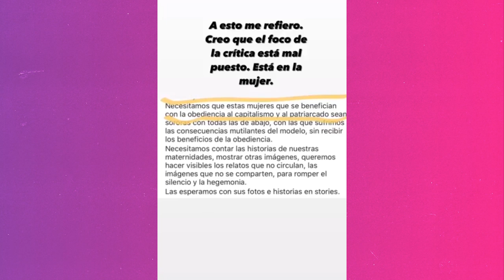La China Suárez y un FUERTE DESCARGO tras mostrar su FIGURA POSPARTO - Espectáculos en TFN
La China Suárez realizó un duro descargo luego de los cientos de comentarios en los que la criticaron por salir a mostrar su estado físico a tan solo dos meses de dar a luz. Te lo cuenta Agustina Casanova.